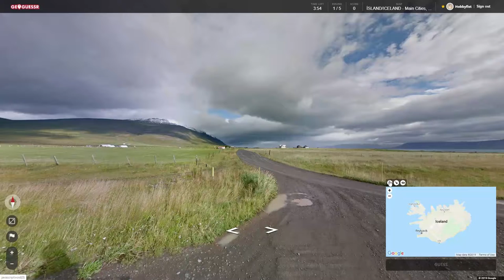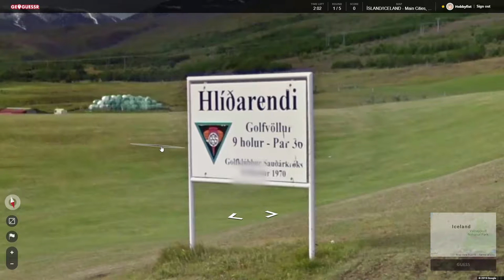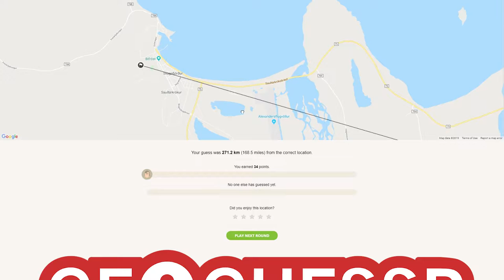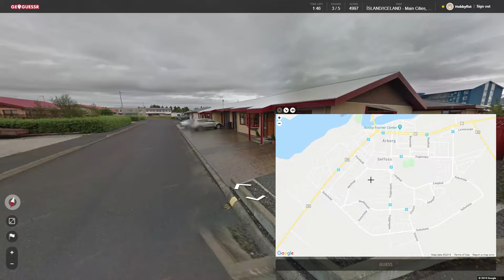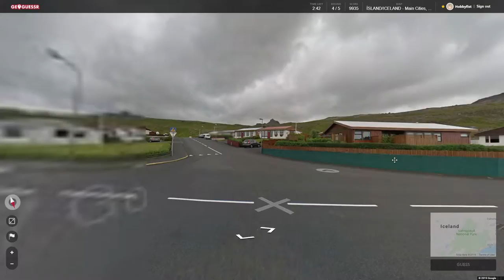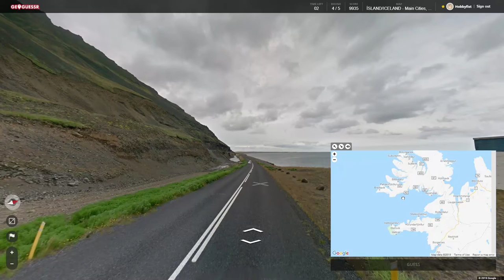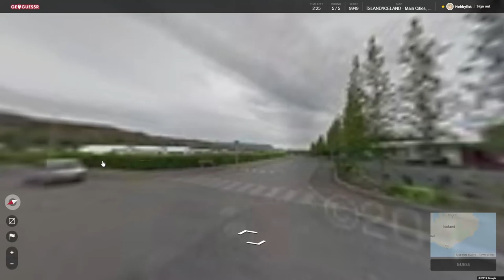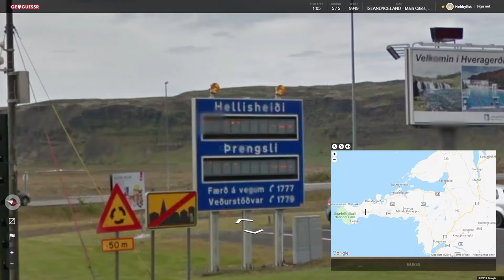Hobbyfist Geoguessr - [Part 263] Nice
Nland.